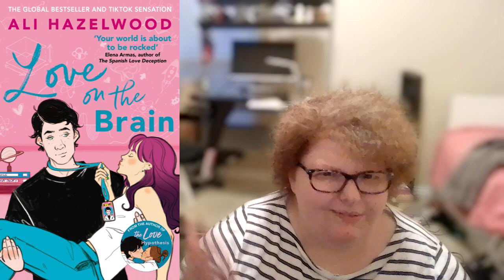STEMinist Novels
Valentine's Day is a tradition on my channel. Here I talk to you about Ali Hazelwood's STEMinist novels (not the novellas). Please enjoy.